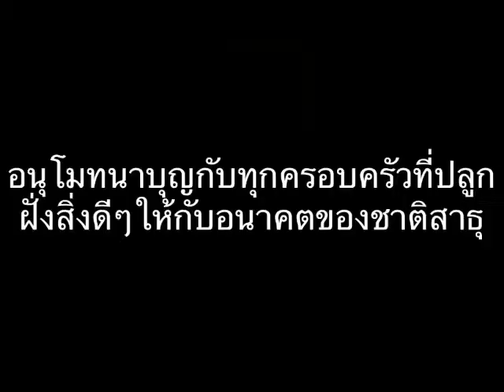เด็กเหมือนผ้าขาวบางชวน...